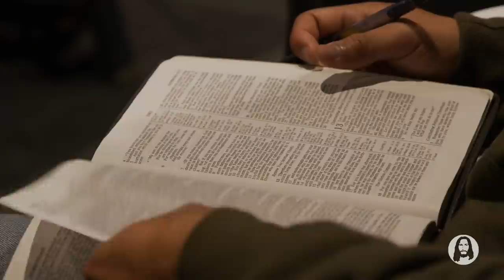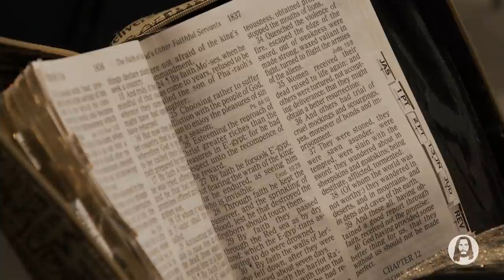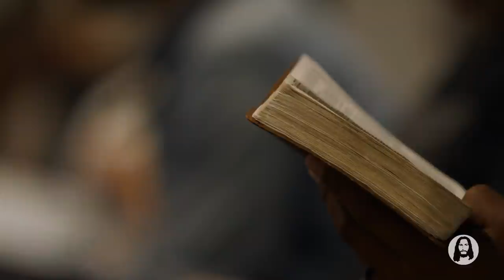Faith is a Substance | Michael Koulianos | Sunday Night Service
May 31st, 2020 | Live from Orlando